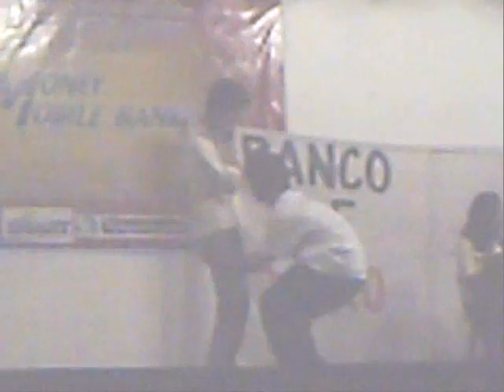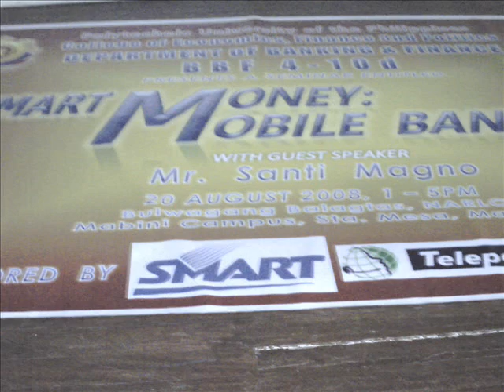whatever commander your such a loser!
this was one of our ice breaker in our seminar held last sept. 09, 2008 we are very thankful to all who were very cooperative during our seminar and we appreciates all your compliments we also wanted to thank every one who listen and participate in our seminar we hoped that you enjoy it! we really worked hard for this seminar! lastly we would like to take our Lord for making this happend..